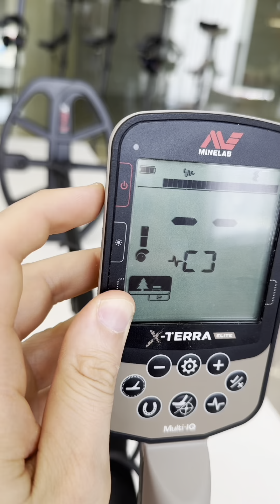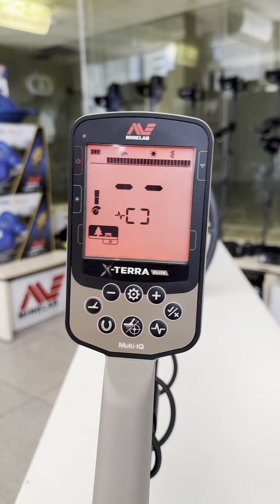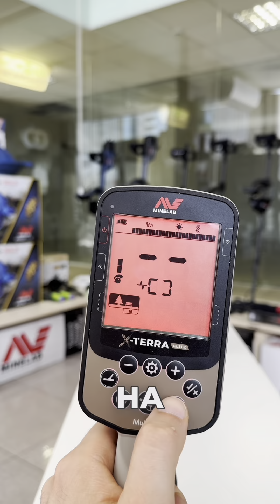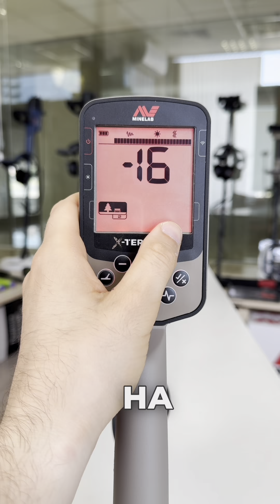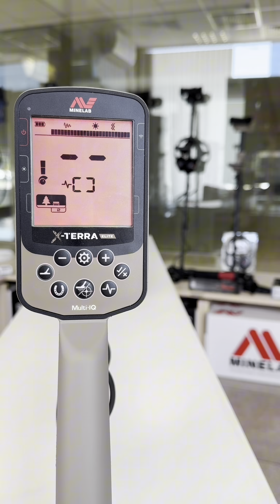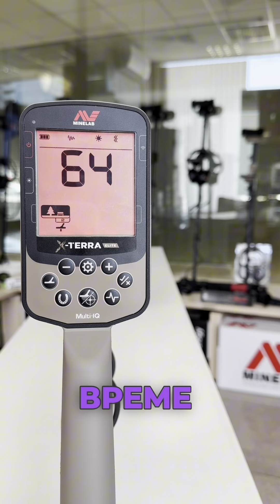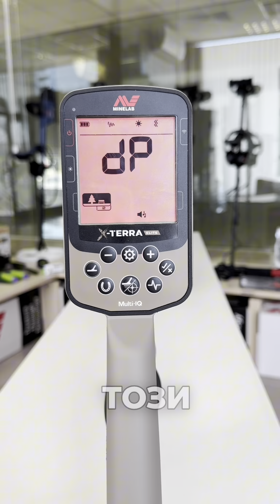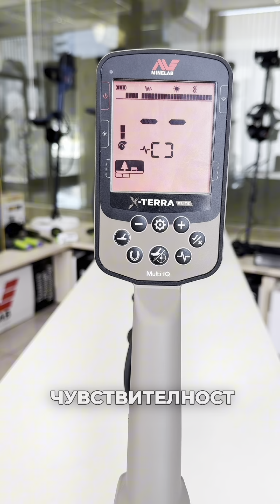"🔧 Контролен Панел и Настройки на Minelab Elite: Подробно Ръководство 🎛️"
🔧 В това видео ще разгледаме контролния панел, дисплея и основните настройки на металотърсача Minelab Elite. Ще ви покажем как да използвате различните функции на устройството и ще споделим полезни съвети за оптимална настройка и ефективно търсене. Не пропускайте да се абонирате за още видеа и полезни съвети! 🎛️

👉 **Основни теми в това видео:**
- Преглед на контролния панел 🎛️
- Навигация в менюто 🧭
- Настройки на чувствителността и дискриминацията 🤘
- Съвети за ефективно използване 💡
- Как да интерпретираме дисплея 🖥️
- Препоръчителни настройки за различни терени 🌲🏖️
- Често срещани грешки и как да ги избегнем ❌
- Поддръжка и грижа за Minelab Elite 🧰

📌 Абонирайте се за канала и натиснете камбанката, за да не пропускате нови видеа! 🔔

Ако имате въпроси или искате да споделите своя опит с Minelab Elite, оставете коментар по-долу. 👇 Не забравяйте да харесате видеото, ако ви е било полезно! 👍

📞 За повече информация: 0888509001 Георги